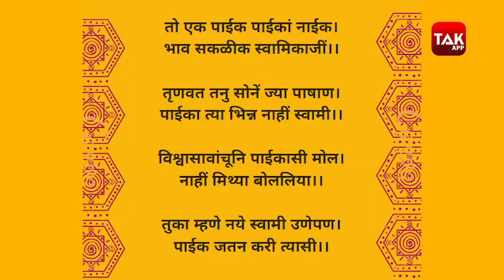अभंगवाणी : प्रशासकीय सेवकांना संत तुकाराम महाराजांनी काय मार्गदर्शन केलं आहे?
Part - 17 : What guidance has Saint Tukaram Maharaj given to the administrative servants?

When Chhatrapati Shivaji Maharaj undertook the task of creating Swarajya, what he needed most was a loyal, pro-Swarajya colleague. Saint Tukaram Maharaj helped them to create such loyal Mavalas. At present, there is an atmosphere of mistrust between the administrative authorities and the government in the state. Against that background, the message given by Saint Tukaram Maharaj in his 'Paika' abhanga is important.

Narration :  Dr. Shreerang Gaikwad

Camera : Srujan Gaikwad

Courtesy : Mumbai Tak

भाग - १७ - प्रशासकीय सेवकांना संत तुकाराम महाराजांनी काय मार्गदर्शन केलं आहे?

छत्रपती शिवरायांनी जेंव्हा स्वराज्यनिर्मितीचं कार्य हाती घेतलं, तेंव्हा त्यांना सर्वाधिक गरज होती ती विश्वासू, स्वराज्यनिष्ठ अशा सहकाऱ्यांची. असे निष्ठावंत मावळे घडविण्यास त्यांना मदत केली, ती संत तुकाराम महाराजांनी. राज्यात सध्या प्रशासकीय अधिकारी आणि सरकार यांच्यामध्ये अविश्वासाचं वातावरण निर्माण झालं आहे. त्या पार्श्वभूमीवर संत तुकाराम महाराजांनी आपल्या या 'पाईका'च्या अभंगातून दिलेला संदेश महत्त्वपूर्ण आहे.

निरुपण - डॉ. श्रीरंग गायकवाड

कॅमेरा - सृजन गायकवाड

सौजन्य - मुंबई तक

अभंगवाणी -
तो एक पाईक पाईकां नाईक।
भाव सकळीक स्वामिकाजीं।।

तृणवत तनु सोनें ज्या पाषाण।
पाईका त्या भिन्न नाहीं स्वामी।।

विश्वासावांचूनि पाईकासी मोल।
नाहीं मिथ्या बोललिया।।

तुका म्हणे नये स्वामी उणेपण।
पाईक जतन करी त्यासी।।

ऑगस्ट २०२०मध्ये 'आज तक' या राष्ट्रीय पातळीवरील टीव्ही न्यूज चॅनेलने 'मुंबई तक' हा मराठीसाठी डिजिटल प्लॅटफॉर्म सुरू केला. दर्शकांची सकाळ सकारात्मक उर्जा देणारी व्हावी, यासाठी त्यांनी संतांच्या 'अभंगवाणी'ने दिवसाची सुरुवात करायचे ठरविले. अवतीभोवती दररोज घडणाऱ्या घडामोडींच्या निमित्ताने संतांनी आपल्या अभंगातून दिलेल्या नैतिक शिकवणीला उजाळा देणे, असे या कार्यक्रमाचे स्वरूप होते. निरुपणाची जबाबदारी मला दिली आणि मी ती मनोभाव स्वीकारली.
- डॉ. श्रीरंग गायकवाड

In August 2020, the national level TV news channel 'Aaj Tak' launched a digital platform for Marathi called 'Mumbai Tak'. They decided to start the day with the 'Abhangvani' of the saints so that the morning would give positive energy to the spectators. The nature of the program was to highlight the moral teachings given by the saints in their abhangas on the occasion of the daily happenings around them. I was given the responsibility of commenting and I gladly accepted it.
- Dr. Shreerang Gaikwad.